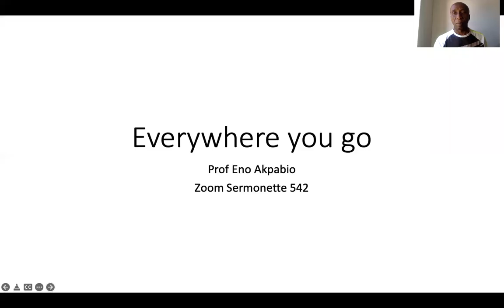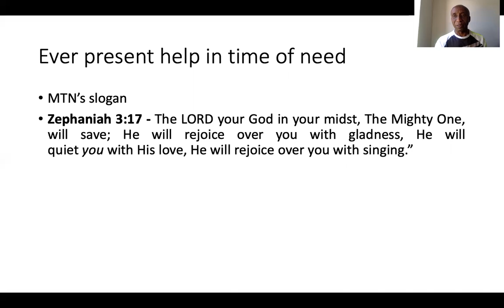Everywhere you go